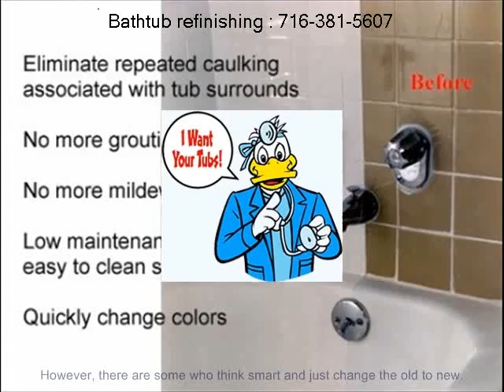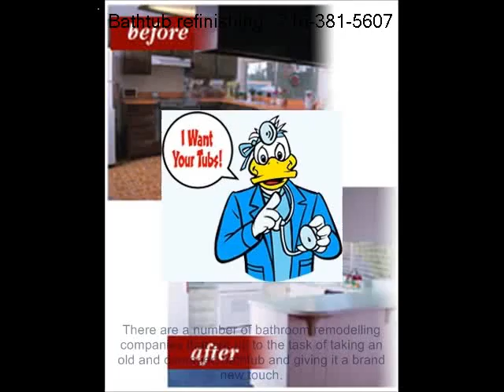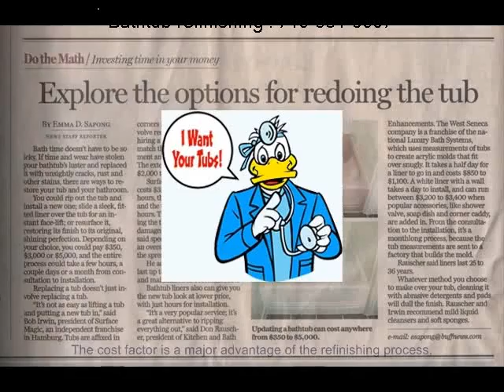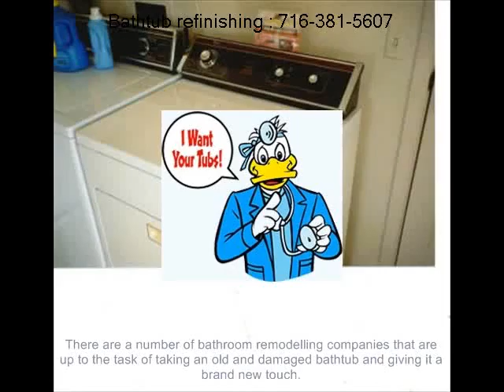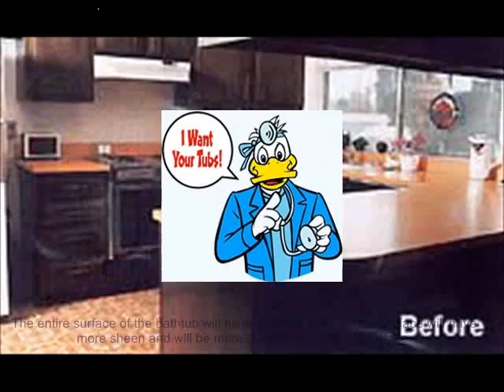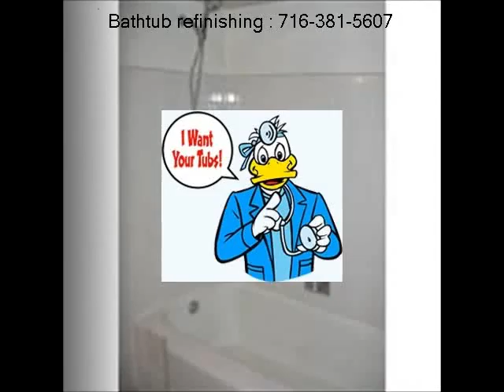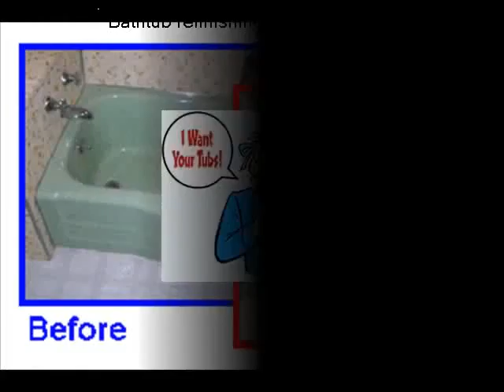Elma clawfoot tub refinishing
Does your shower, bathtub, or tile have an unsightly shade?